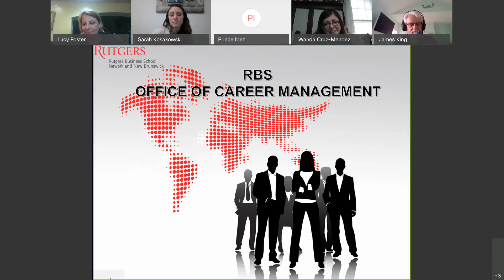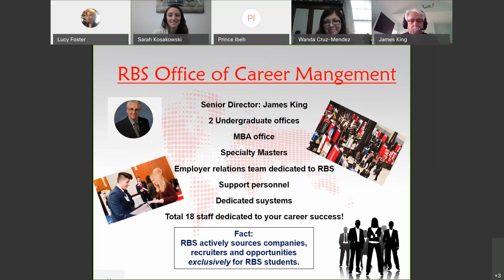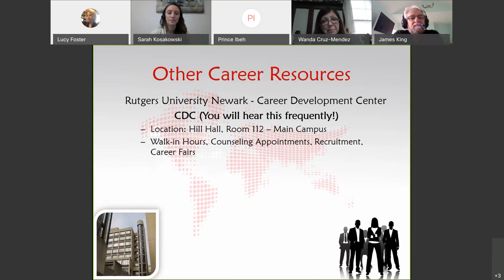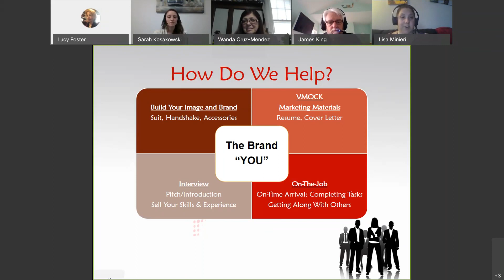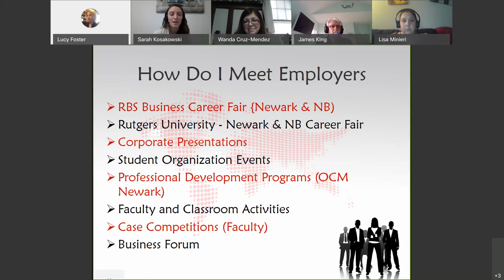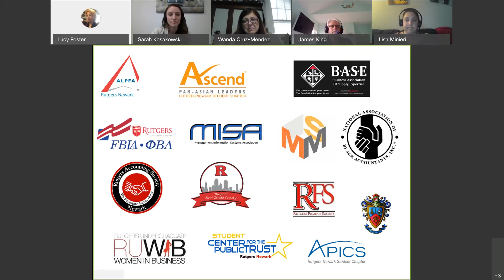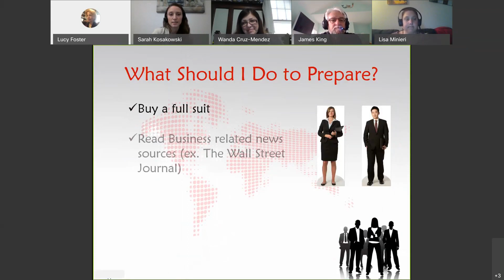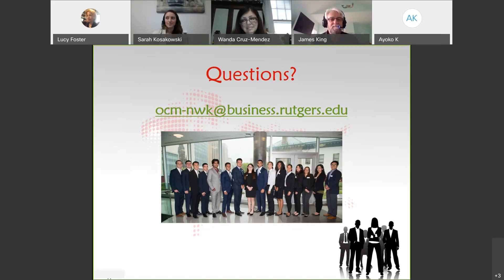Hit the Ground Running: Office of Career Management Presentation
Watch a virtual presentation from our Undergraduate Program in Newark's Office of Career Management as part of our Admitted Students Open House series.